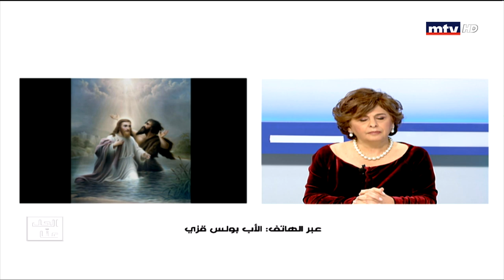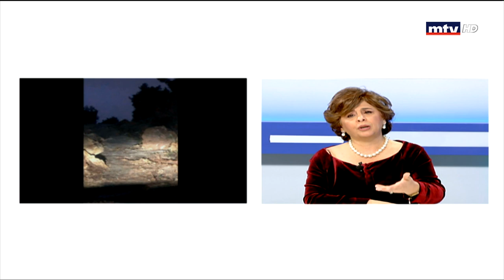Al Hal Enna - 06/01/2020